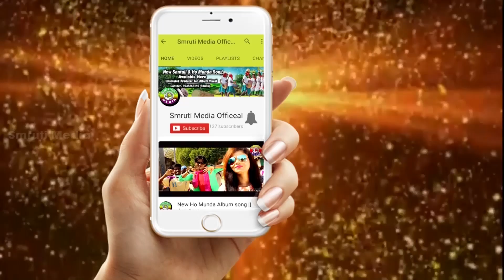New Santali Video Song|| 2018 || Tati Silpinj Promo Video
Camera & Edite - Babuli Mohanta All Copyright Reserved With Smruti media officeal  Tati Silpinj new Santali Album Song 2018